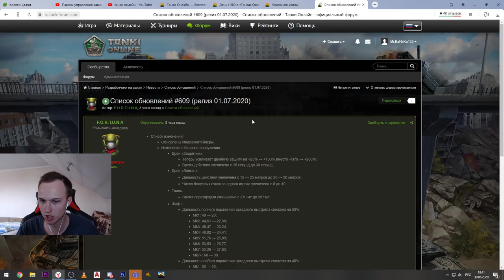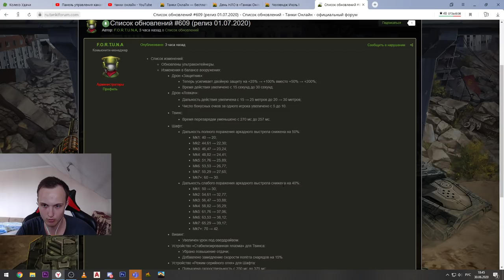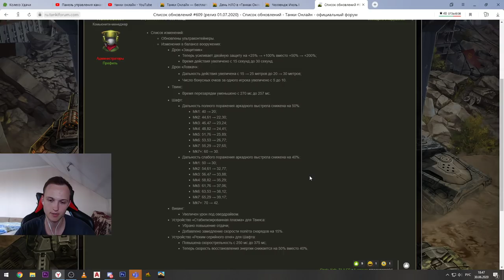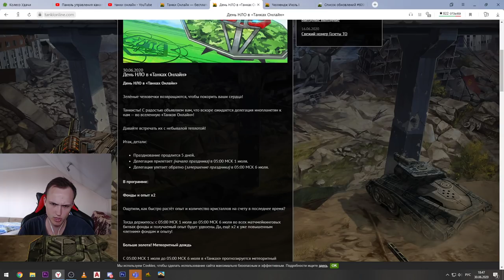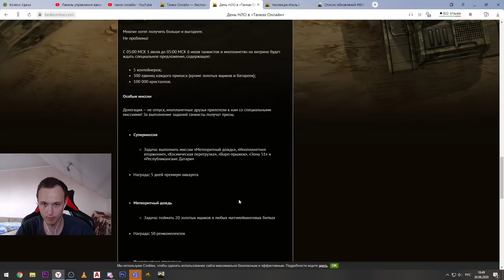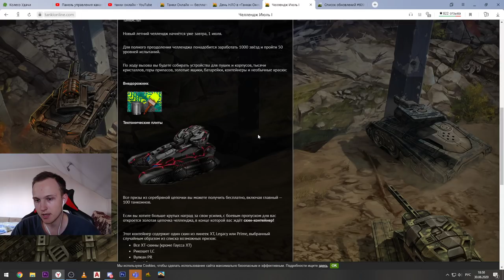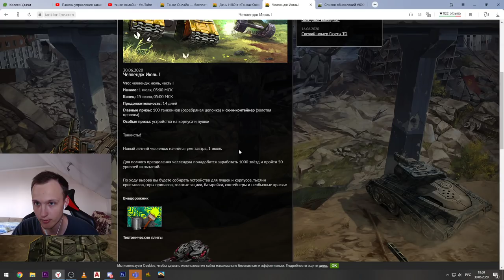ЗАЩИТНИК ПОНЕРФЛЕН - А ТАКЖЕ ЖЁСТКИЙ НЕРФ ШАФТА УЖЕ ЗАВТРА! СУПЕР ОБНОВЛЕНИЯ И НЛО В ТАНКАХ ОНЛАЙН